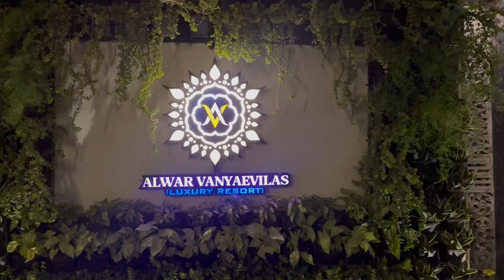Alwar Vanyaevilas Resort | Best Resort in Alwar Rajasthan